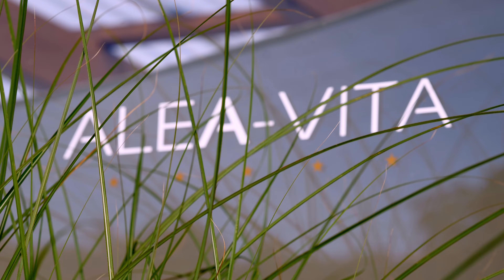ALEA-VITA 5 Sterne Ferienhaus - Image Video 2022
Zuhause ist, wo die Liebe wohnt, Erinnerungen geboren werden, Träume in Erfüllung gehen und Freunde immer willkommen sind...

Wir haben das Jahr 2021 intensiv genutzt, um zahlreiche Umbauarbeiten im Innen- und Außenbereich umzusetzen.

So wurden beispielsweise im kompletten Wohnbereich hochwertige Fußböden verlegt, das Schlafzimmer tapeziert, neue Möbel im Esszimmerbereich angeschafft, eine Dunstabzugshaube mit Abluft installiert, ein Kamin erneuert, ein WLAN-fähiger TV für ein Schlafzimmer angeschafft und das WLAN Netz optimiert, sodass dank Wi-Fi 6 eine höhere Performance auf dem kompletten Grundstück erreicht werden konnte.

Außerdem wurden neue Gartenmöbel angeschafft und so viele kleine Dinge modifiziert, damit sich unsere Gäste weiterhin „pudelwohl“  fühlen können.

Damit sich auch potentielle Gäste im Vorfeld bereits einen Eindruck machen können, präsentieren wir Ihnen heute das neue Imagevideo „ALEA-VITA Imagevideo 2022“ mit zahlreichen Impresssionen von unserer Anlage.

Wir wünschen Ihnen viel Inspiration beim Betrachten und hoffen, wir haben Ihre Neugierde geweckt.

Herzliche grüßt Sie aus dem unterfränkischen Rehweiler
das Team von ALEA-VITA